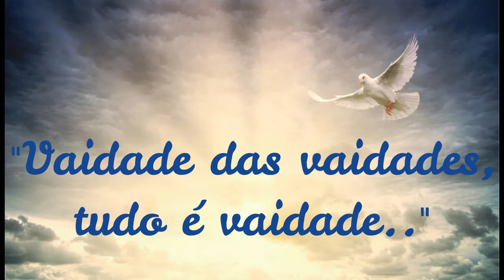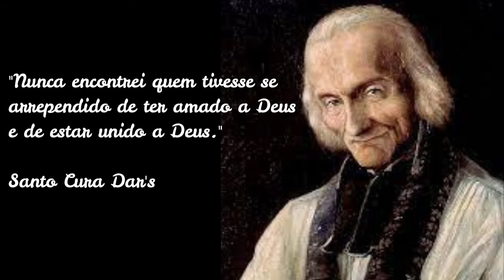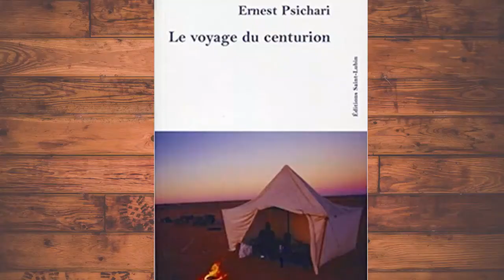ASSUNÇÃO DE MARIA AO CÉU | QUARTO MISTÉRIO GLORIOSO - o sepulcro estava vazio.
Os apóstolos estando perto da Bem-Aventurada Virgem, apareceu-lhes uma visão e cantos celestes ressoaram a seus ouvidos. Os apóstolos viram o Salvador, acompanhado de seus anjos, que vinha receber a alma de sua divina Mãe. O apóstolo Tomé chegou depois e suplicou para que abrissem o túmulo de Maria para vê-la, mas o sepulcro estava vazio, somente o lençol que serviu para sepultá-la exalava inebriante perfume.
O fruto desta reflexão é a união com Deus,  nosso único fim para o qual Deus nos criou.
 A intenção de nossa oração é para as almas do Purgatório.
O fato contado, como exemplo é de Ernest Psichari, um soldado que decidiu converter-se ao catolicismo e com fervor rezava o saltério da Virgem.
Estas  reflexões estão reunidas no livro "O mês do Rosário", por Mons. Ascânio Brandão. Indico a leitura do livro, como um apoio a todas as almas que desejam crescer neste tesouro incomparável que é o santo Rosário de Nossa Senhora.
Venham-nos bênçãos e graças pelo Rosário de Maria!

CONTRIBUA COM NOSSA EVANGELIZAÇÃO, DANDO SEU LIKE E COMPARTILHANDO. GRATIDÃO!!
Nossa playlist de músicas no Spotify:
RÁDIO CORAÇÕES WEB LTDA.
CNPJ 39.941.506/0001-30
CONTA 4782-1
AG. 4328